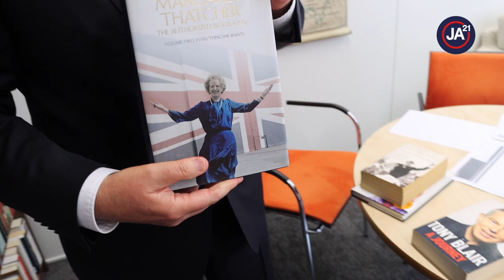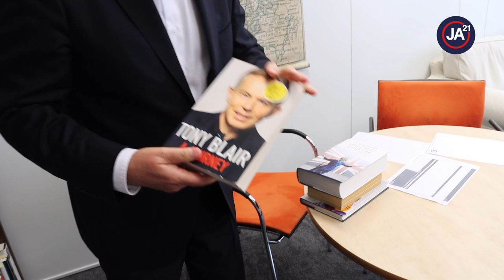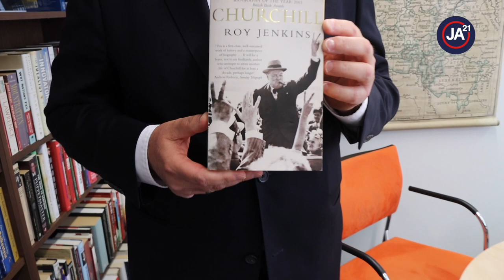Lees deze boeken van en over Britse premiers | De Boekenkast van Eppink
Vandaag trad Boris Johnson af. Over welke andere Britse premiers zijn lezenswaardige boeken geschreven? Derk Jan Eppink bepreekt het bij 'De Boekenkast van Eppink'.

De boeken van deze aflevering zijn:
- The Dream of Rome door Boris Johnson
- Churchill door Roy Jenkins
- Margaret Thatcher door Charles Moore
- A journey door Tony Blair